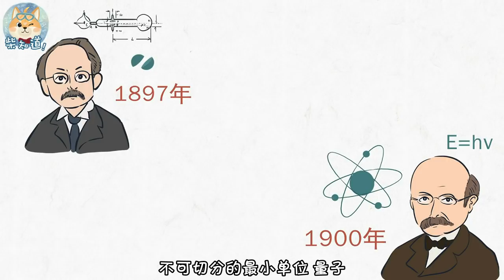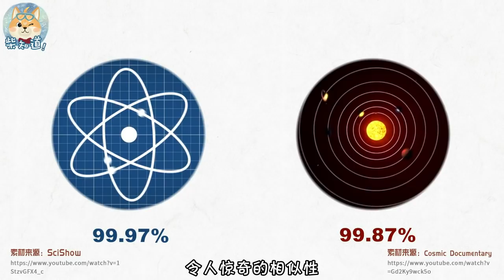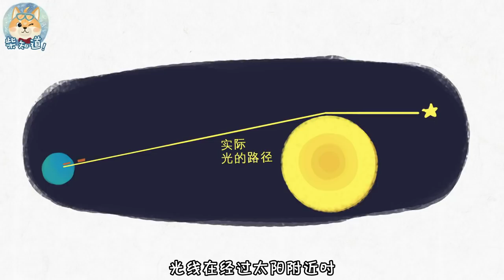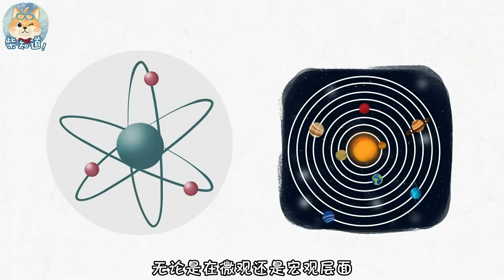【读书】5分钟速读《从一到无穷大》(One Two Three... Infinity)丨柴知道ChaiKnows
泛读科普经典《从一到无穷大》：你永远看不清原子和空间的真实面目
20世纪初，人类所熟悉的经典物理世界轰然倒塌，微观的粒子令人匪夷所思，宏观的空间更是让人瞠目结舌。《从一到无穷大》这本经典科学杰作，会带你了解20世纪人类最重大的科学进展。